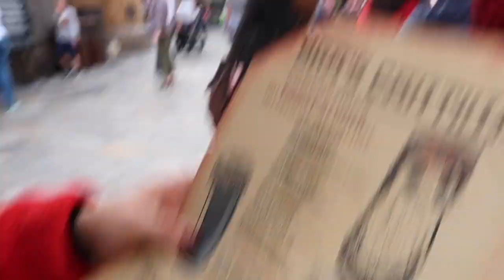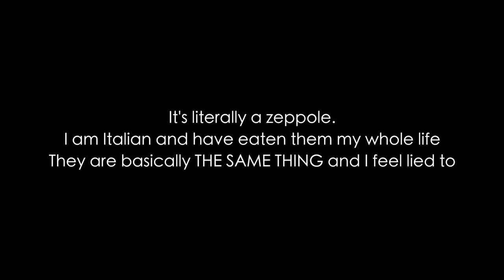Ultimate Disneyland Foodie Guide *HOLIDAY EDITION*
Hey Guys and Happy vlogmas day 11 ! I was so excited to go to Disneyland to try all the amazing foods they have this holiday season! It is so crazy how different this park is compared to Disney World in Orlando, But I just love both so so much, which other Disney parks around the world should I go to???
xoxo